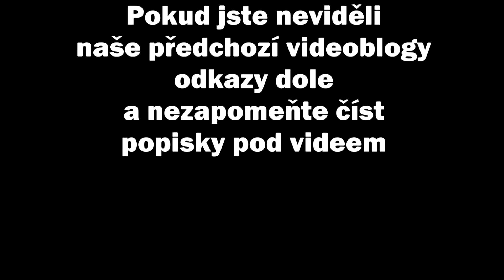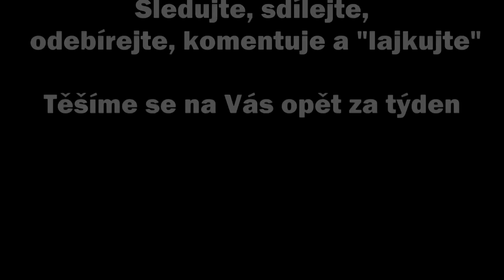Metalpower Powerlifting 3. Videoblog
Vítám Vás u našeho dalšího, tentokrát již 3. videoblogu :) Doufám, že se Vám video bude líbit a zachováte nám přízeň i nadále.

Celé točení našich videoblogů znamená, ukázat veřejnosti ale i zainsteresovaným sportovcům tenhle sportu, jak se trénuje, jak to vypadá a co to vlastně je a hlavně kdo jsme my :)
Tento rok nás čekají tyto soutěže:
 Mistrovství Slovenské a České republiky v silovém trojboji 6.-7.4. Šamorín (Slovensko)
Mistrovství ČR v benchpressu 27.4. Staré Křečany
ME 12.-15.6. Slovensko (Trnava)
MS 24.-28.9. Německo (Eilenburg)
World Cup 8.-10.11. Polsko (Zalesie)

Chtěl bych Vám všem moc a moc poděkovat za Vaši pozornost a názory.

V tomto díle uvidíte hlavně bench press a těžší dřepy v půl drezech a bandážích a samozřejmě dobrý humor :)

Rád bych řekl něco více o našem oddíle, předsedou našeho oddílu je Karel Koldovský, místropředseda jsem Já, Pavel Vacek a David Synek. Oddíl funguje již řadu let a řadíme se mezi nejlepší kluby v open asociácích silového trojboje. Najdou se u nás všechny tituly od mistrů ČR, až po mistry Evropy a Světa.
Nábor nových členů probíhá neustále - sídlíme v Novém Boru ve Fitku Zeus.

V dalších dílech uvidíte více techniky, vybavení, doplňků a další věci.

Ve videu uvidíte: Pavla Vacka (21), Karla Koldovského (40), Davida Synka (35), Zdeňka Hracha (24), Jiřího Pěničku (30), Filipa Čížka (19), Martina Vaška (36), Michala Zamazal (33) a další, kteří se tam jen tak mihnou, aby všichni pochopili, že je to sport opravdu pro každého.

Neustále se snažíme rozvíjet náš klub a naši činnost, jsme officiální nezisková sportovní organizace. Pokud by měl někdo zájem o sponzoring (suplementy, vybavení, kotouče, finance na činnost) prosím kontaktujte nás, uvítáme jakoukoli pomoc a na oplátku můžeme nabídnout jistou formu propagace.

Pavlis